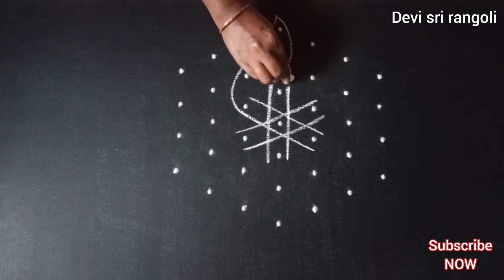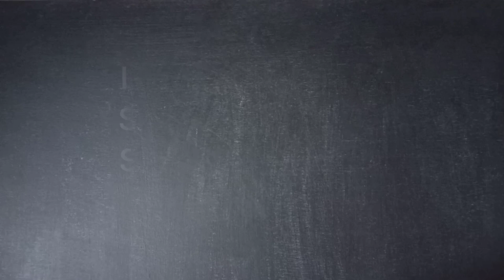7 pulli kolam designs | Sikku kolam with dots | Easy melikala muggulu | Balli rangoli | Kambi kolam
7 pulli kolam designs. Sikku kolam with dots. Easy melikala muggulu. Balli rangoli. Kambi kolam.